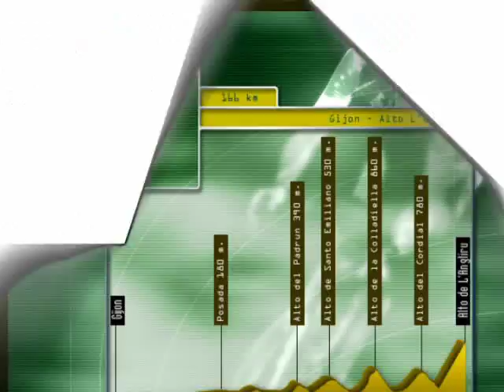Trailer "EuroTour Cycling" - Dinamic Multimedia